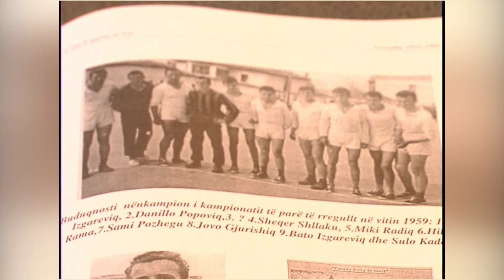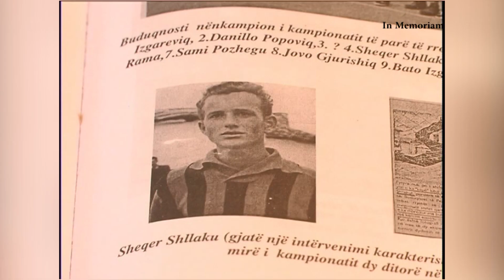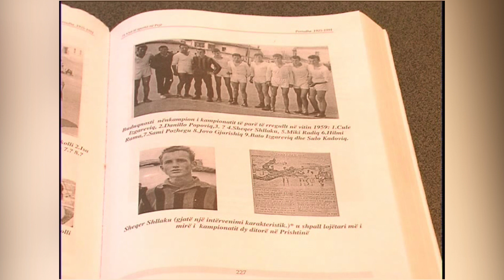Ndahet nga jeta në moshën 80 vjeçare, Sheqer Shllaku 17 07 2018 Tv Liria